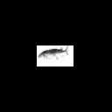Low Quality Fish Spinning Meme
mother fucker this is in no way intended for kids (yah here that youtube 🙄) kids can watch, but this isn't made just for them, I'd prefer to not be a "kids content creator" because i cant stand the little pukes, now with introductions out of the way, feel free to subscribe and stick around. or dont, idc which. it'd just help out a bit i guess